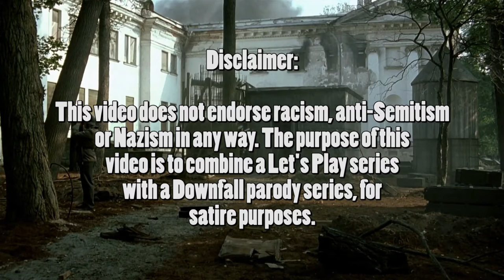Let's Play Renowned Explorers With Hitler And Co. Episode 9 - Woolly Hitler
The Bunker Crew start a new campaign by exploring for Saxon treasures with a brand new crew. Hitler reluctantly befriends a flock of sheep, Jodl objects to Harry using a gun, and other sorts of bizarre moments ensue.

Game: Most Renowned Explorer

Game Mode: Adventure Mode
Difficulty: Easy
Expedition: Saxon Kings
Crew: Harry, Charles, Bia
Captain: Harry

Treasures Obtained: Saxon King's Mantle, Saxon Golden Horse